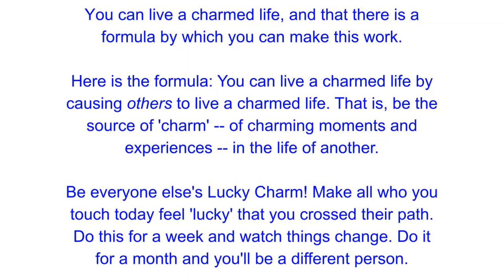WHEN PEOPLE AREN'T BEING NICE TO YOU | You do your part 🙂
This video is about doing the right thing in a challenging situation.

✔️ CLICK “LIKE” BELOW THE VIDEO
🗣️ COMMENT UNDER THE VIDEO